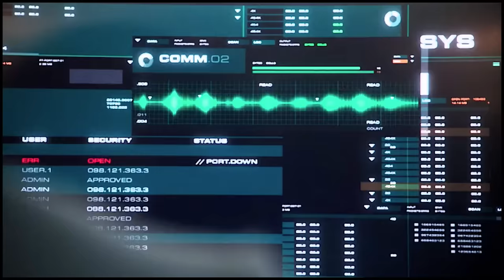oliver & felicity | their story [1x03-4x23]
«felicity smoak? hi, i'm oliver queen.»
«you thought i was leaving too? not a chance.»

■ tv show: arrow
■ songs by ludovico einaudi